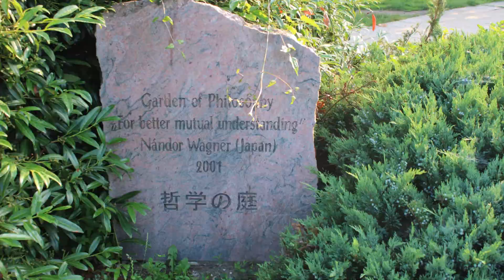Filozófusok KertjeJardin des Philosophes